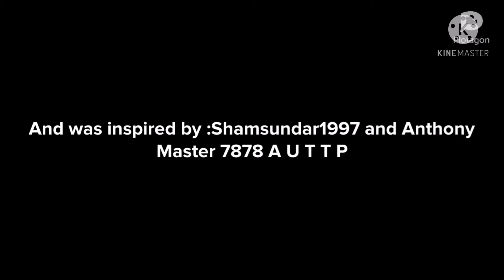Dark Giga Browser destroys Giga Browser's PS5 and gets grounded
Inspired by :Shamsundar1997 and Anthony Master 7878 A U T T P